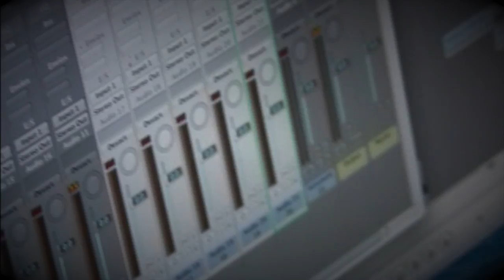La Llama(Colectivo de Rap)-Luchando derechos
Primer tema de col·lectiu de rap La Llama, format per joves del barri del Raval de Barcelona.
Projecte educatiu i comunitari de l'Associació per a Joves TEB i Ravalnet.
Amb la participació de "Ojo con tu ojo & Justícia Juan Andrés".
Per seguir-nos a:
Més info a:
Videoclip gravat i muntat pels joves amb videos extrets del 15mTV